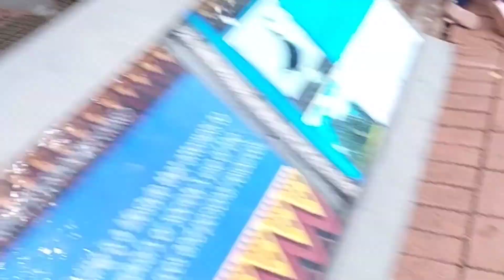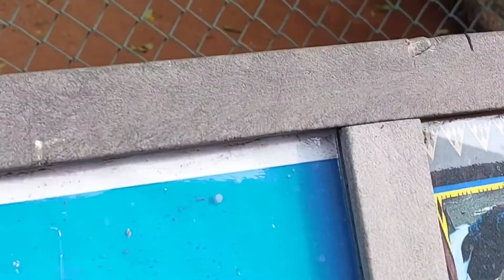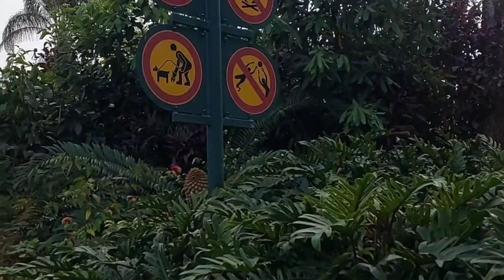Durban Vlog : What to do in Durban with family at a cheap price | South Africa 🇿🇦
Molowen ...  let's have fun in Durban